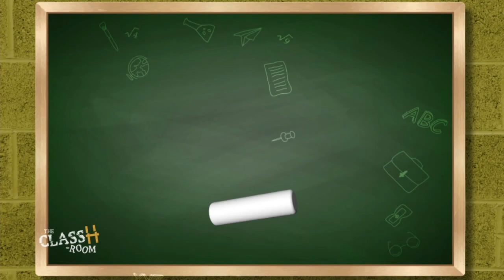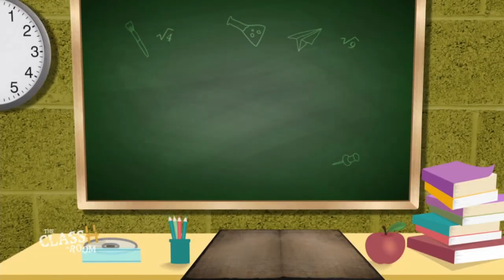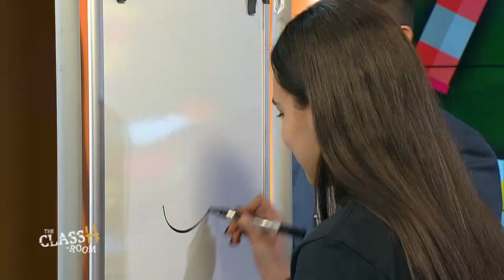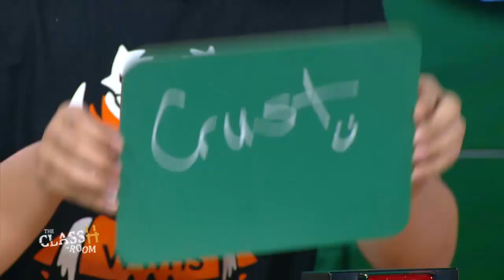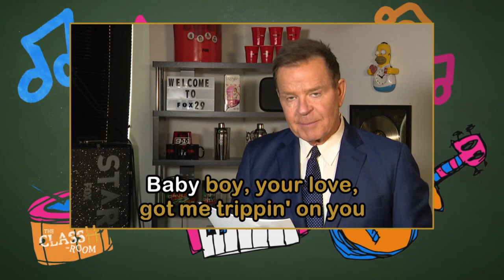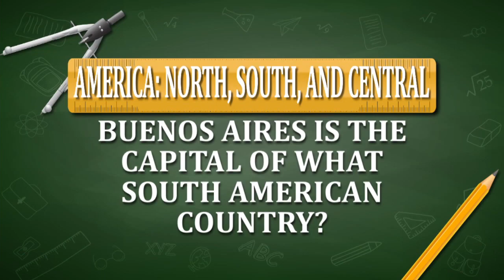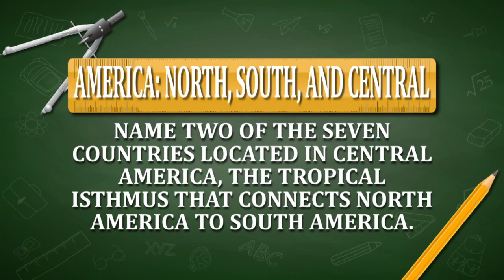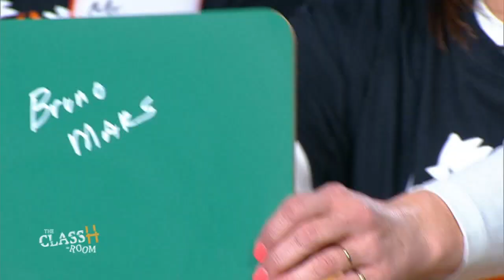The ClassH-Room - Woodrow Wilson High School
Students vs. teachers from Woodrow Wilson High School in Camden County, N.J., in a test of knowledge and skill. Host Richard Curtis. (Season 2, Episode 105, 3/13/19)